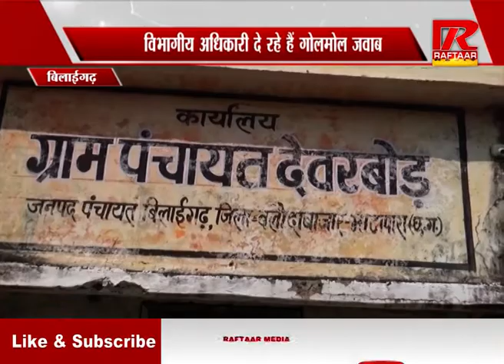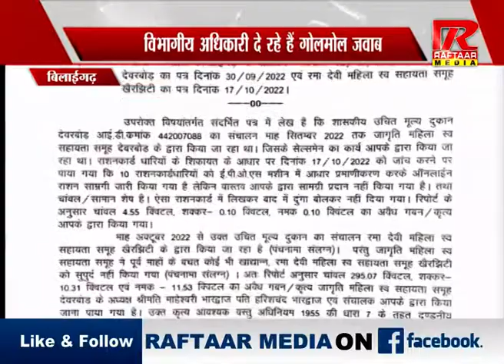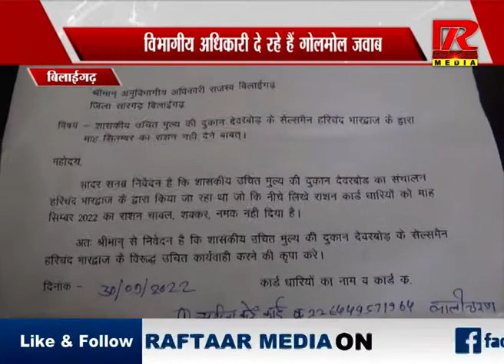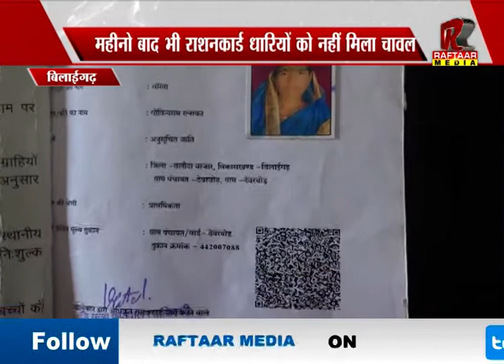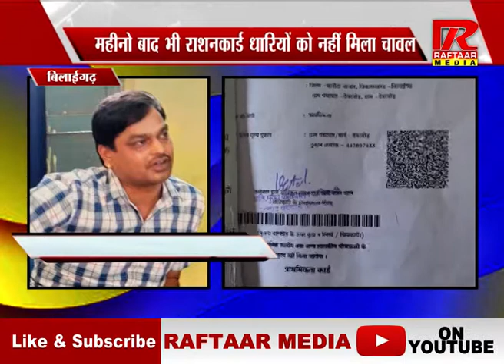बिलाईगढ़ : महीनो बाद भी राशनकार्ड धारियों को नहीं मिला चावल